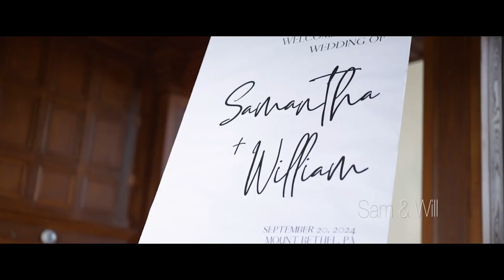Sam and Will Wedding Highlight at Chelsea Sun Inn, PA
Sam and Will’s wedding day at Chelsea Sun Inn, PA was a celebration overflowing with love and joy. Surrounded by breathtaking countryside views, the couple’s love story unfolded in the most romantic setting imaginable. Their outdoor ceremony, set against rolling hills and vibrant greenery, was an emotional and beautiful affair as they exchanged vows with their closest family and friends witnessing the precious moment.

The evening's reception was equally heartwarming, with twinkling lights, laughter, and heartfelt speeches that perfectly reflected Sam and Will’s deep bond. From the lively dancing to the intimate moments shared between the newlyweds, every moment at the Chelsea Sun Inn was magical. Their love and connection radiated through the entire day, creating memories that will last a lifetime. It was an honor for us at Live Picture Studios to capture the pure love and happiness of Sam and Will's unforgettable wedding day.